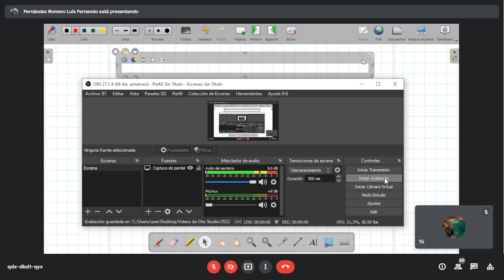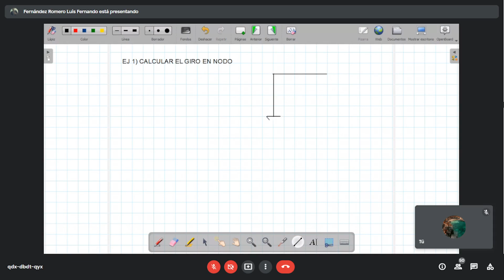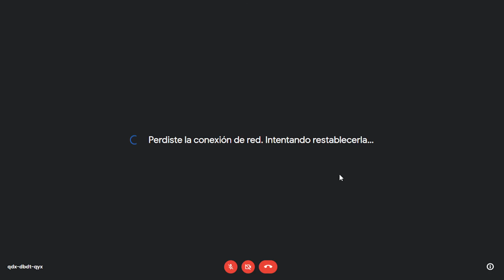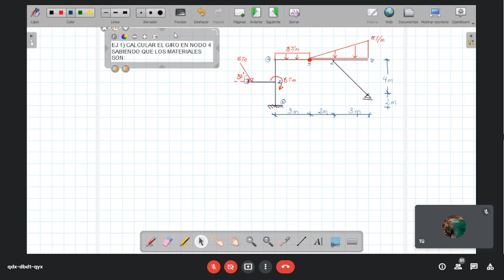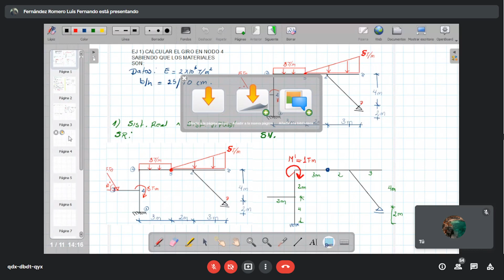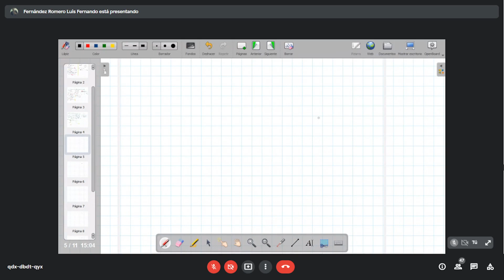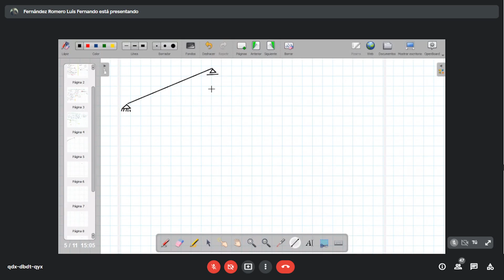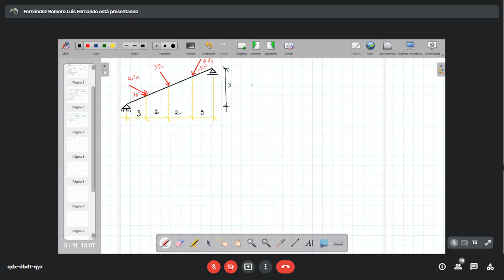Ayudantía de Análisis Estructural / Clase 1